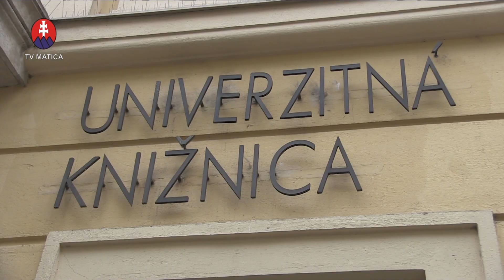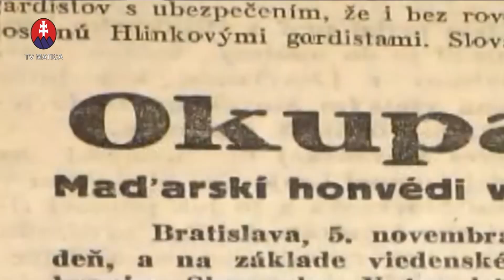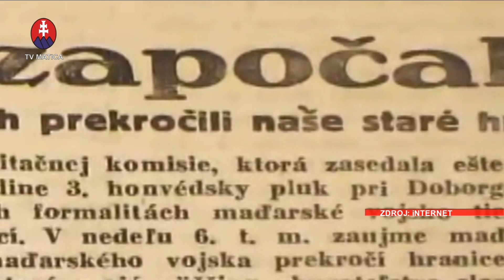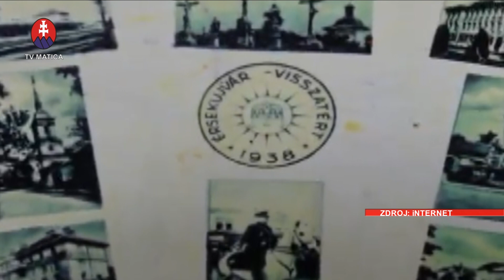Viedenská arbitráž - 80. výročie straty slovenského juhu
Matica slovenská v spolupráci s Univerzitnou knižnicou v Bratislave pripravila prednášku spojenú s diskusiou na tému Viedenskej arbitráže. Matiční historici hovorili o tom, čo znamenala strata slovenského juhu v roku 1938. Na populárno-náučnom podujatí bol aj premietnutý film na túto tému z produkcie  Ústavu pamäti národa a dokument z dielne MS.